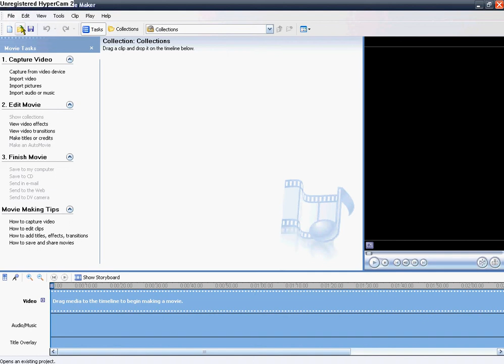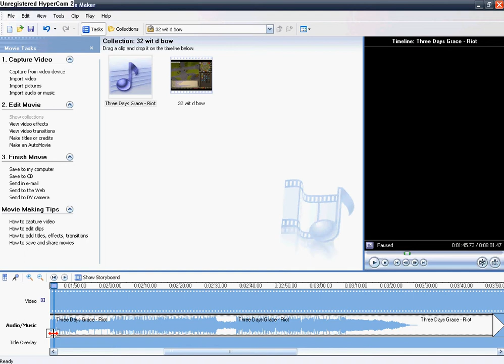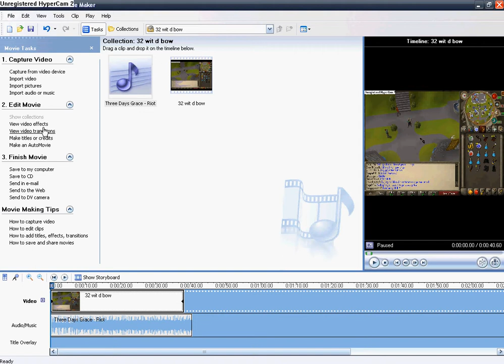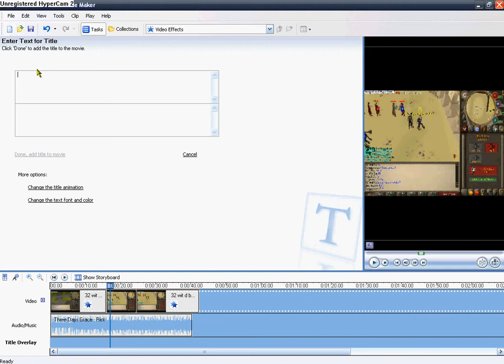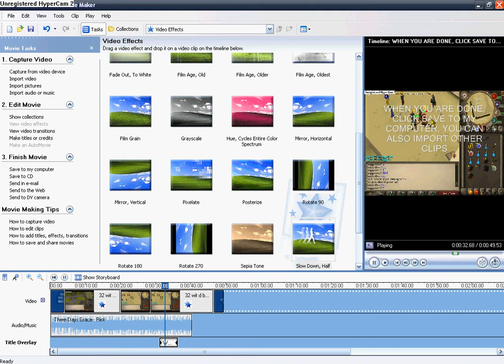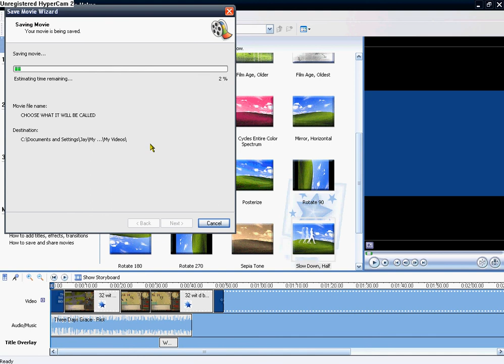How to edit w/ windos movie maker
windows movie maker for my friend